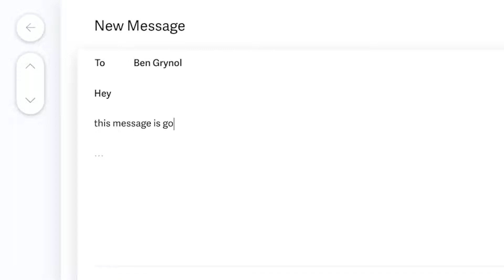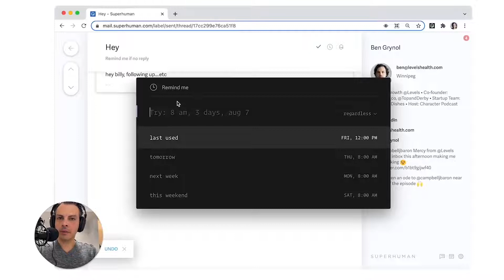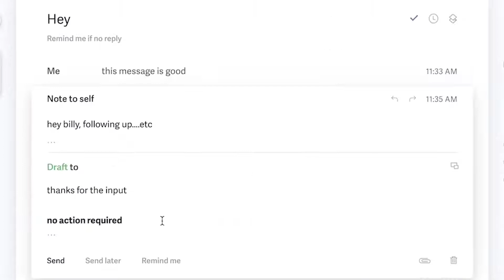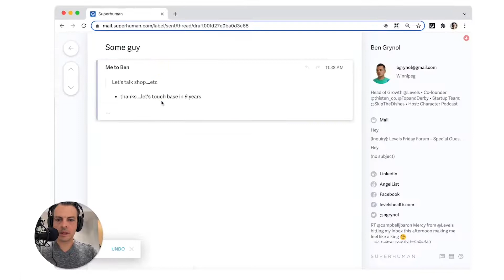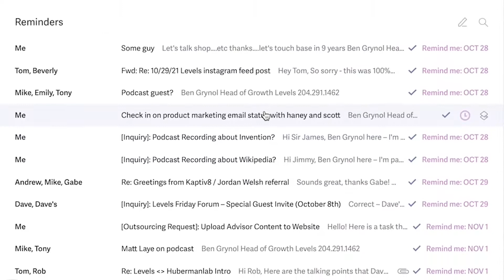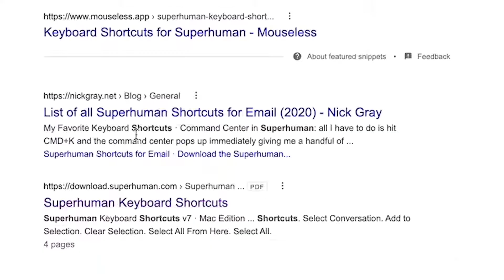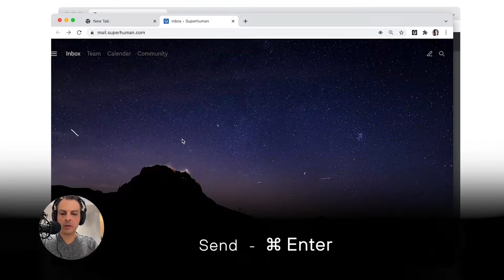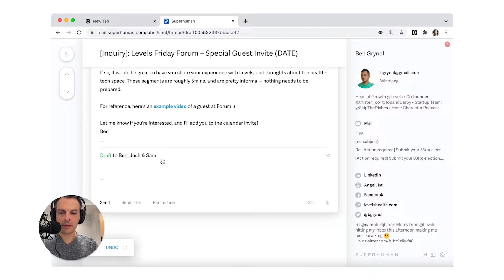Maintaining INBOX ZERO on Superhuman's Email Tool with Reminders & Snippets | Ben Grynol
Make the most of the Superhuman email tool by becoming familiar with keyboard shortcuts, including email reminders and snippets. Here is how Levels makes use of it for effectrive asynchronous email communication.

📍 What Ben Grynol discusses:

00:00 – Intro
03:04 – How to set reminders
04:20 – Set yourself up for success
05:05 – Why you need reminders
05:35 – How to archive and re-find messages
07:22 – Process emails faster with shortcuts
07:58 – Write snippets to organize emails